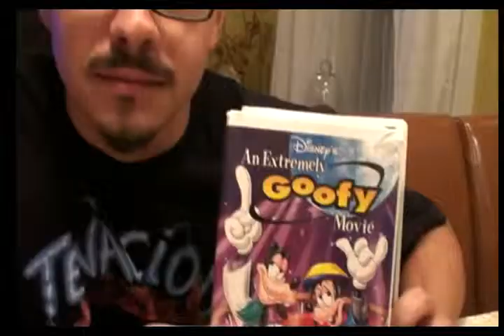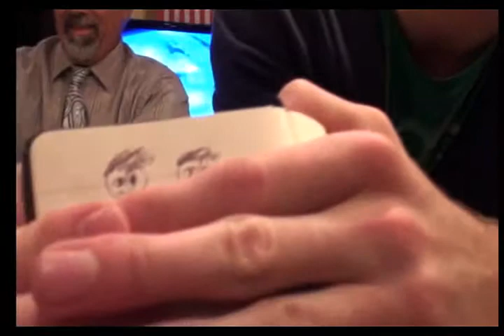I'm Only Serious News Ep. 9